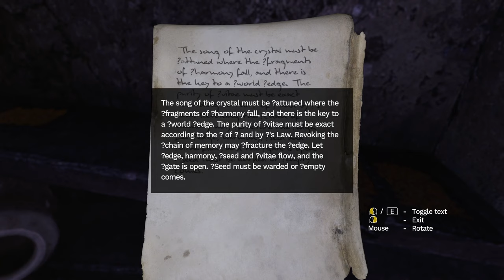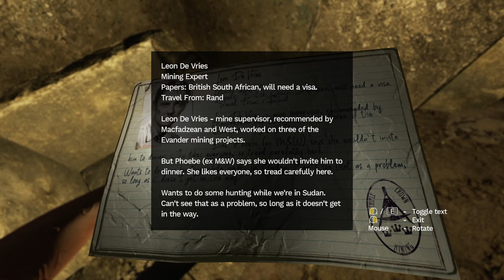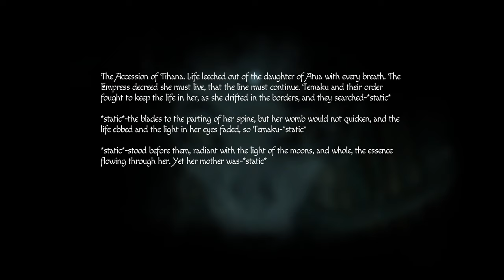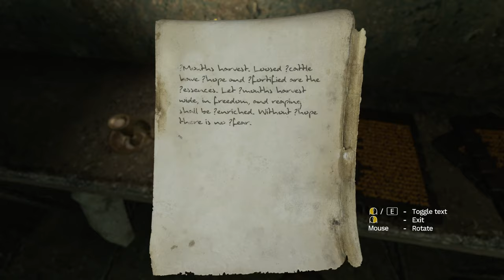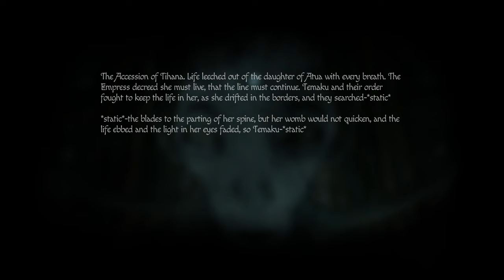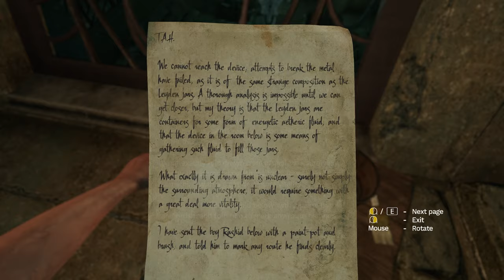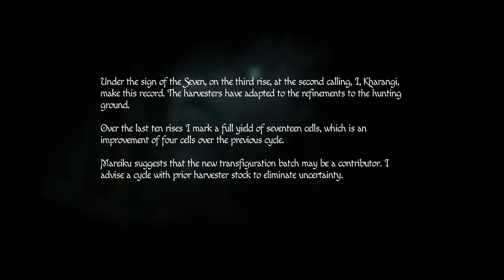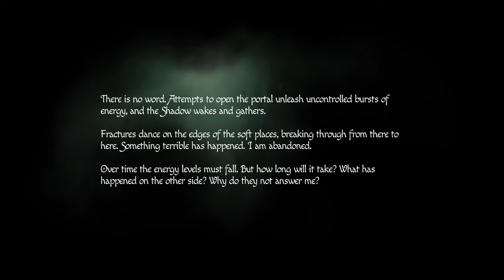Amnesia: Rebirth (Ep. 10 – Hunting Grounds)